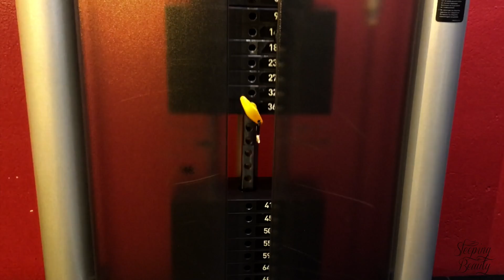CONSEILS MINCEUR, MOTIVATION SPORT, ETC... (Get Fit With Me #6) | SleepingBeauty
On se retrouve aujourd'hui pour la 6ème vidéo de la série Get Fit With me : une Q&A pour répondre à toutes vos questions concernant le sport et l'alimentation ! :)

VIDEOS DE LA SERIE GetFitWithMe

• WHAT'S IN MY GYM BAG ?

S N A P C H A T    : sleepingmarie

☆ Q U E S T I O N S  R E C U R R E N T E S :

- Je m'appelle Marie
- J'ai 20 ans
- Je mesure 1,76m
- Je suis originaire de Troyes
- J'habite à Paris
- Je fais des études en école de commerce

Love, Marie ♡